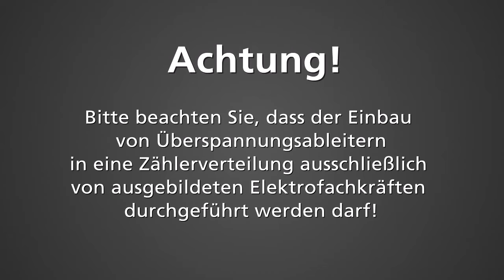Überspannungsschutz für Koax-Systeme SAT/TV einbauen | Teil 2/2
In dieser Videoreihe wird der korrekte Einbau eines Überspannungsableiters zum Schutz von Koax-Systemen SAT/TV gezeigt.

***Inhalt***

***Produkt***

Überspannungsableiter DEHNgate
Typ: DGA FF TV
Art.-Nr.: 909 703
Frequenzbereich: DC / 5-3000 MHz
Wellenwiderstand (Z): 75 Ohm

Als Kombi-Ableiter einsetzbar zusammen mit Adapter DGA GF TV

Schutzleiterklemme
Marke: WAGO
Art.-Nr.: 783-607

***Hinweis***

Achtung! Bitte beachten Sie, dass der Einbau von Überspannungsableitern in eine Zählerverteilung ausschließlich von ausgebildeten Elektrofachkräften durchgeführt werden darf!